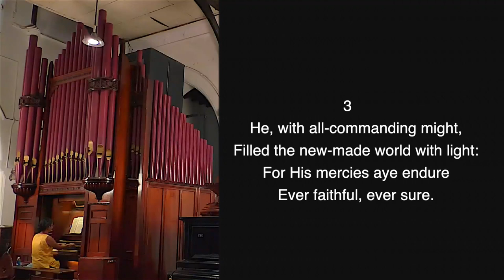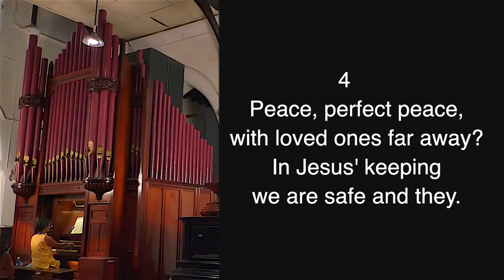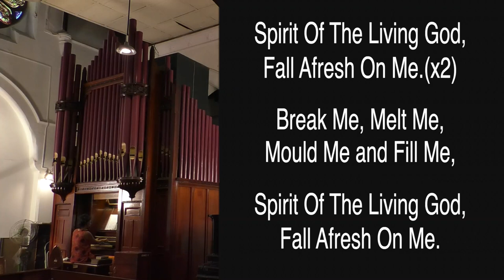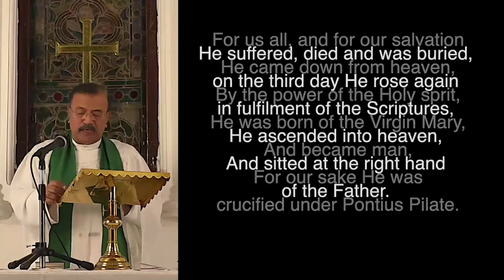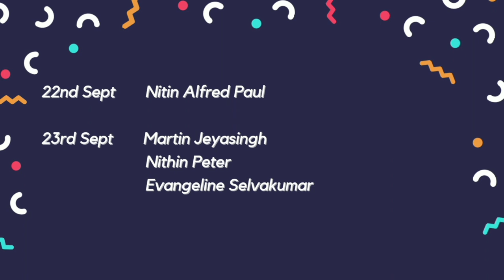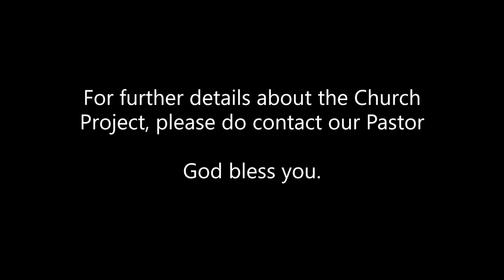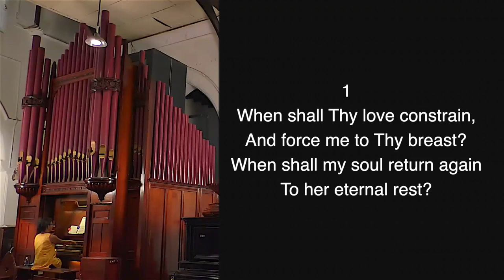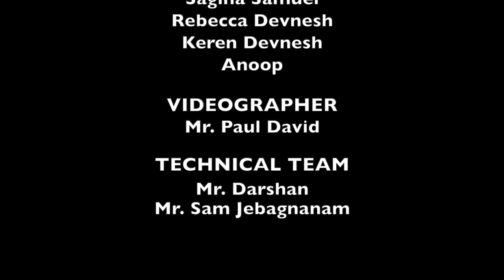Egmore Wesley Church Online Worship Service - 20 September 2020 @ 8:30 am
This 16th Sunday after the Pentecost, the 20th September 2020 at 8:30 AM, our Pastor leads the online service and Rev.Thomas Birla delivers God's message on the topic, 'Peace and Conflict'.